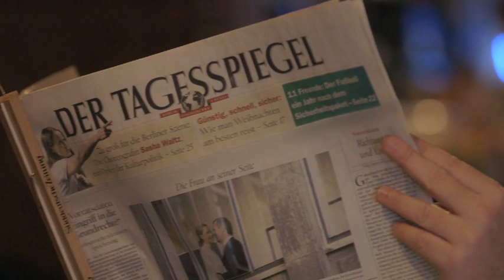TEDDY AWARD Förderer Harald Christ im Interview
„Meine Welt ist bunt. Schwarz-Weiß-Denken gibt es für mich nicht" TEDDY-Award-Förderer Harald Christ im Interview zu den Chancen und Herausforderungen der eingereichten Filme sowie dem Stellenwert gesellschaftlicher Verantwortung in Deutschland.

Harald Christ ist Förderer des Teddy e. V.. Ohne seine erhebliche finanzielle Unterstützung wäre die Durchführung des TEDDY AWARD in seiner jetzigen Form nicht vorstellbar. Harald Christ ist ein wichtiger Promotor und Vorbild für uns im Bereich der gesellschaftlichen Verantwortung und lebt sein Engagement als starker Netzwerker um sich immer wieder für andere einzubringen.

Informationen wie auch Sie den TEDDY AWARD unterstützen können finden Sie unter folgendem